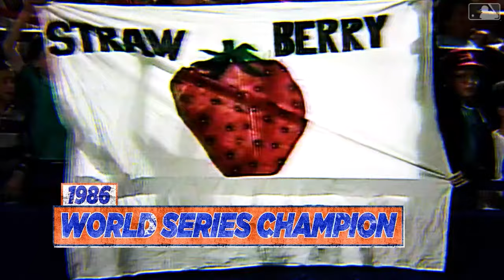Mets Legend Darryl Strawberry's Number to Be Retired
The Mets are retiring Darryl Strawberry's No. 18 on June 1 to commemorate his legendary career and accolades.

Category
Sports